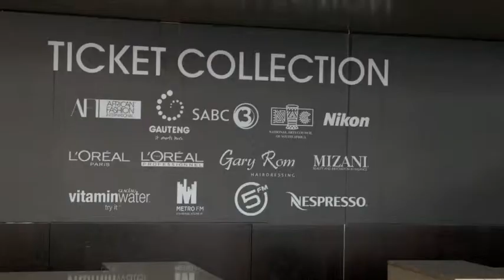Ernest Simons Photography African Fashion Week 2010 South Africa Blog 1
Covered African Fashion week Opening day I was blessed to witness the creativity & innovative work of the designers

Such As: Xuly Bet, Sakina Msa, Ituen Basi